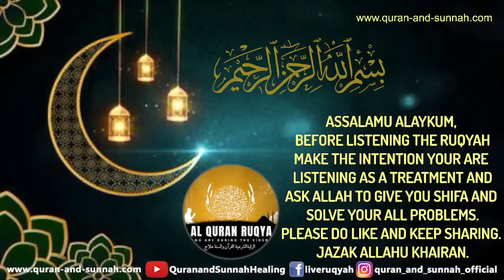Strong Ruqyah Shariah for Jinn in Head, Brain, Eyes, Throat, Neck, Chest, Stomach & in Private Parts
Very Powerful Al Quran Ruqyah Shariah for Jinn in Head & Other parts of body. Powerful Ruqyah for Jinn in Head, Powerful Ruqyah for Jinn in Brain, Strong Ruqyah to burn Jinn in your body, Powerful Ruqyah for Jinn in Eyes, Powerful Ruqyah for Jinn in Throat, Powerful Ruqyah for Jinn in Neck, Powerful Ruqyah for Jinn in Chest, Powerful Ruqyah for Jinn in Stomach, Powerful Ruqyah for Jinn in legs, Powerful Ruqyah for Jinn in Private Parts, Powerful Ruqyah for Jinn in joints. The Patient Must Close His/her Eyes and Concentrate on in and Should Be Played in Loud Voice. In Sha Allah Soon the Patient Will See Changes in His/her Body and House. After 3 Months of Regular Listening All the Evil Will Burn Away and Untie All the Knots in the Body and Your House Totally.
الرقية الشرعية الشاملة من القرآن والسنة لعلاج جن العين الحارة الحسد السحر المس
Listen Now New Al Quran Ruqyah al Shariah Ruqi-Reciter: Mufti Muhammad Israfil Ashrafi
Live ruqyah today - ruqyah live streaming - Live streaming ruqyah today.

LISTEN TO IT DAILY MINIMUM OF 90 MINUTES. Read Daily Aayatul Qursi and the 3x Time (Ikhlaas, Falaq, Nas) Surahs Before Sleeping. Don't Let Fear Control You. Ask Allah Swt for The Strength and Courage to Overcome His Trials. May Allah Cure All!

Description:
Before listening to Ruqyah make the intention you are listening as a treatment and ask Allah to give you Shifa and solve your all problems. Try to be in wudu/wuzu every time.

Everything on here is copyrighted to us @ 'AlQuranRuqya' you are not allowed to download or alter or re-upload anything from our YouTube channel 'Al Quran Ruqya'. We appreciate your understanding.

Jazakamullahu Khaira.